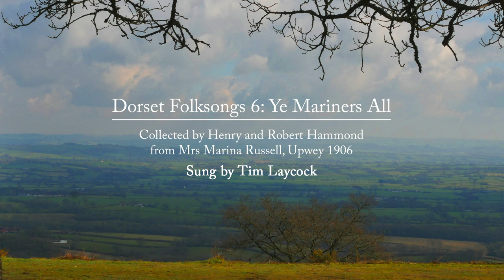Dorset Folksongs 6: Ye Mariners All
Collected by Henry and Robert Hammond from Mrs Marina Russell, Upwey 1906